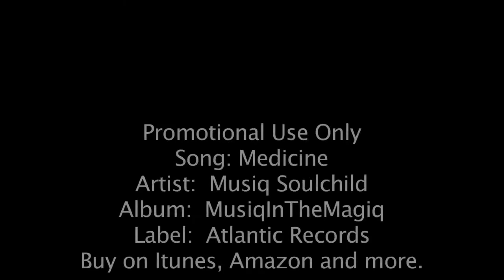Musiq Soulchild - Medicine (Music Video)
Artist:  Musiq Soulchild
Album:  Musiqinthemagiq
Label:  Atlantic Records, Soul Star Music Company, On A Rise Productions®

Music Producer:  Mellow Momentum
Writers/Composers:  Carl "Mellow Momentum" Adams, Musiq Soulchild

Video Producer:  Carl Adams
Director:  Carl Adams
Director of Photography:  Carl Adams
Editor: Carl Adams

Music video of "Medicine" by Musiq Soulchild from the album 'MUSICINTHEMAGIQ', directed by Carl Adams